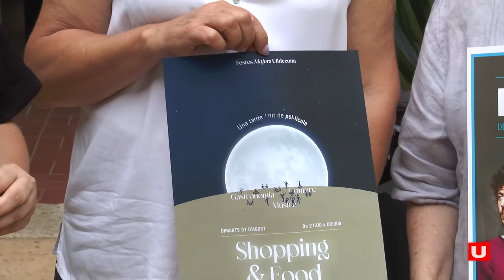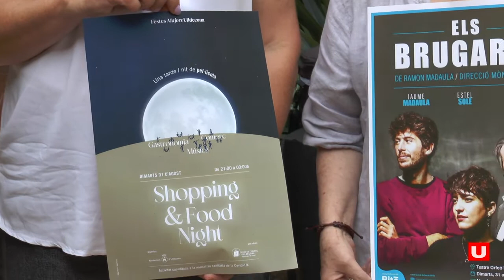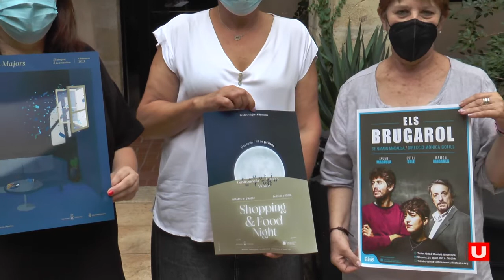Núria Ventura: "No són les festes ideals però són importants per dinamitzar l'economia local"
Les Festes Majors d'Ulldecona, que tindran lloc entre el 28 d'agost i el 5 de setembre, diu l'alcaldessa Núria Ventura que no són les ideals però són importants per socialitzar, retrobar-nos, gaudir de la cultura i del patrimoni i dinamitzar l'economia local.
Des de l'11 d'agost al 21, als matins, de 10 a 14h. a la Casa de Cultura estaran disponibles els tiquets per poder participar dels actes festius. N'hi haurà una cinquantena, per a tots els gustos i edats.
Es poden reservar places al 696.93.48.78 i per als bous, els abonaments es vendran a la cantina de la plaça entre el 23 i el 27 d'agost.